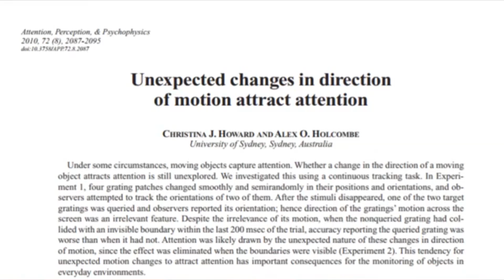Video Thoughts: TheDarkCommentator Vs. Dillin Thomas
Original title: Commentary: TheDarkCommentator Vs. Dillin Thomas